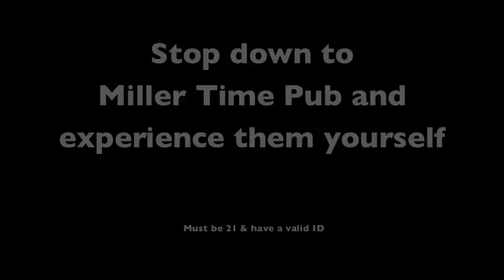Miller Time Pub's Deep Fried Beer Featured on WMYX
Chef Brian explains to Kid O'Shea and Elizabeth Kay of The Morning Mix how he perfected his recipe for "Deep Fried Beer' using Miller's Batch 19. Miller Time Pub will be featuring "Deep Fried Beer" this weekend. Must be 21 and have a valid ID to order. The item contains alcohol.